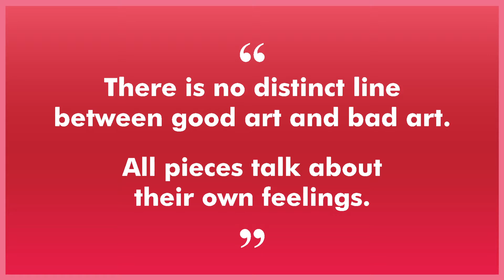BANGIYA KALA KENDRA - VIDEO PART 6 - ONLINE ART EXHIBITION 2020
PARTICIPATING ARTISTS OF VIDEO PART 6
251 Shalini Singh
252 Pooja Mhatre
253 Giovani Novoa
254 Jaspreet Mohan Singh
255 Dhiraj Kumar Sharma

256 Dr. Upasana Mittal
257 Biswajit Mondal
258 Moolchand Singh (Mukul)
259 Sk Sohail Raja
260 Mahua Chakraborty
261 Chinnarao. D
262 Akanksha Gupta
263 Anita Devi
264 Dr.Rumki Dutta
265 Anu Jain
266 Tunendra Kumar Pattnaik
267 Sakshi Sharma
268 Bijaya Kumar Nayak
269 Snehendu Pal
270 Krishna Priya Kasireddy
271 Prasoon Chandra Poddar
272 Dibakar Moral
273 Trina Chatterji
274 Chahat Soneja
275 Naresh Bollu
276 Suprita Sardar
277 Manoj Ku. Rout

278 Shikha Dwivedi
279 Lilei

280 Iruku Vidya Narasimha Yogesh
281 Etim E. Essang
282 Anushka Arya
283 Gopikala

284 Devi Dass Khattri
285 Dr.Rajnish Harsh
286 Menka Jain

287 Biswadip De
288 Khushmeet Kaur
289 Mousumi Akter Monika
290 Jideonwor Gabriel
291 Subhannita Kar
292 Ilham Badreddine Mahfouz
293 Mahavir Mahato

294 M. Naaz Khan
295 Vivek Nimbolkar

296 David Indongo
297 Rajendra Prasad Meena

298 Anjali Singh
299 Dr Alka Chadha Harpalani
300 Kousik Koley